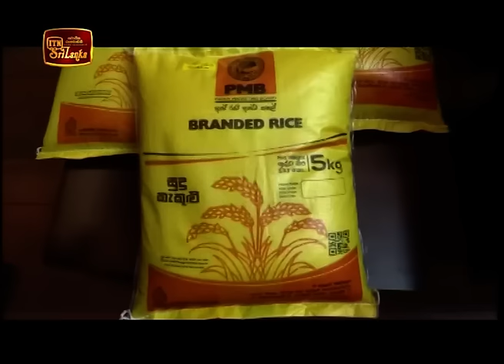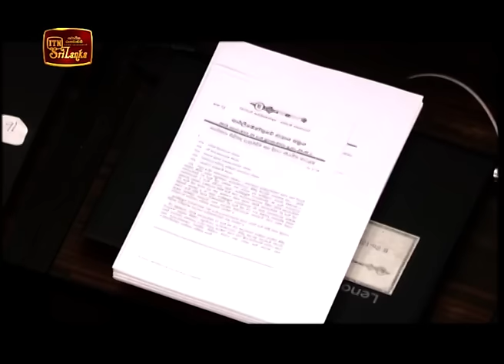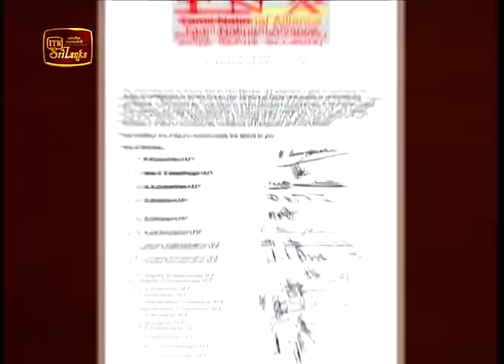ITN News 2018-11-29 | 06.30 PM